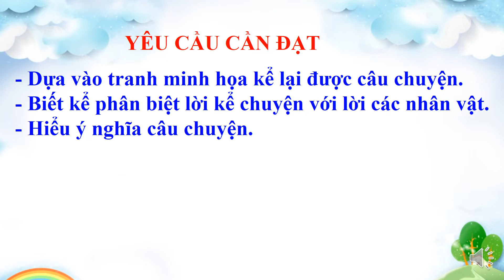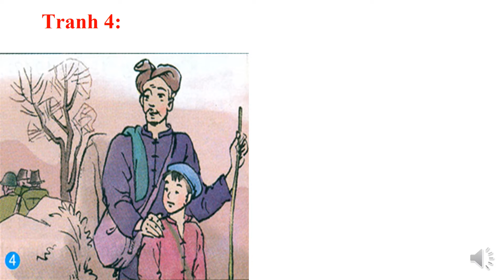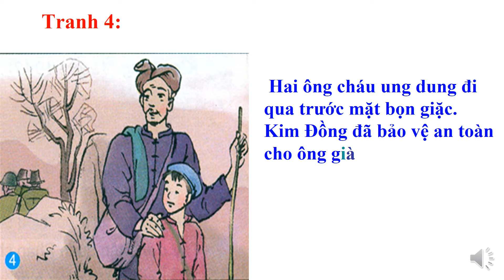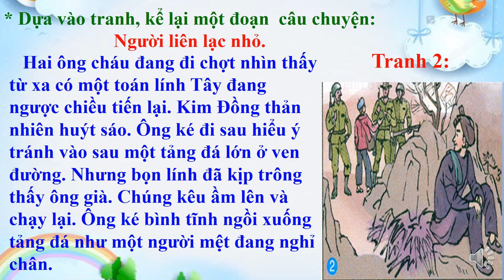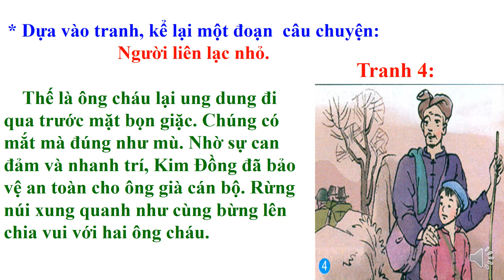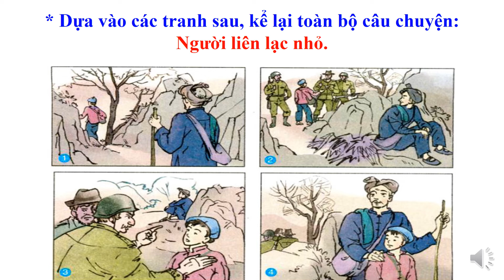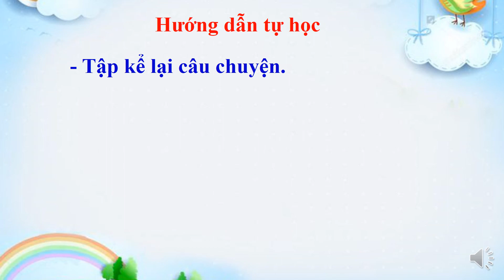TIẾNG VIỆT 3 - TUẦN 14 - KỂ CHUYỆN NGƯỜI LIÊN LẠC NHỎ